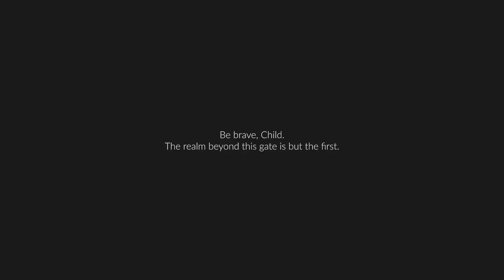Two Moths Drawn to a Flame | Sky: Children of The Light Gameplay | EP 1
Welcome to some multiplayer gameplay of Sky: Children of the Light, which recently released for Windows and Steam Deck users!
Prepare for some clueless moth shenanigans as I accompany my friend @daizypert  through the realms, attempting to gain an understanding of the game and discover the deeper lore. This is a truly beautiful cozy game with relaxing music and a thrilling adventure.

Join us on our adventure of making new friends, exploring, finding our wings, learning to fly, encountering beautiful and terrifying creatures, losing each other, reuniting, and experiencing the full cycle from the very first tutorial to the Eye of Eden.

- Credits -
Game: Sky: Children of the Light
Recording/editing software used: OBS, Shotcut

0:00 Intro
1:43 Meeting the shadowy people
2:27 Escaping tutorial prison
3:25 The journey begins
5:40 Getting trapped by our own confusion
7:03 Meeting a clingy fellow moth
9:02 Using my one brain cell
11:14 Struggling to find each other
14:25 Reunited at last!
17:38 Continuing the journey
21:28 Learning to fly
25:00 Outro